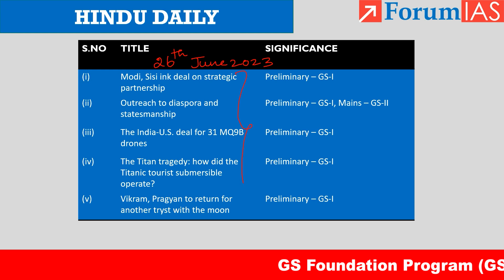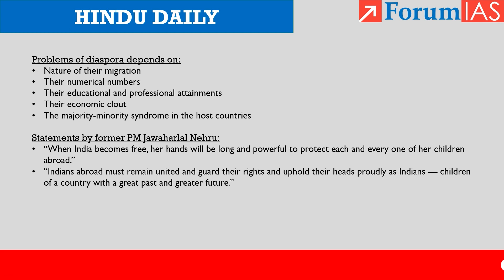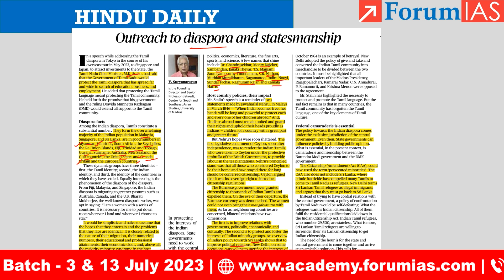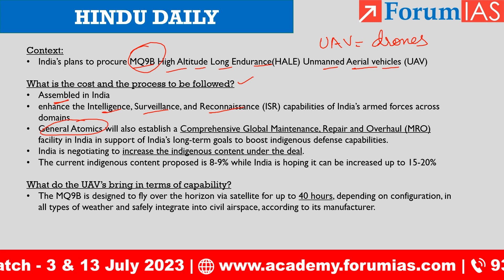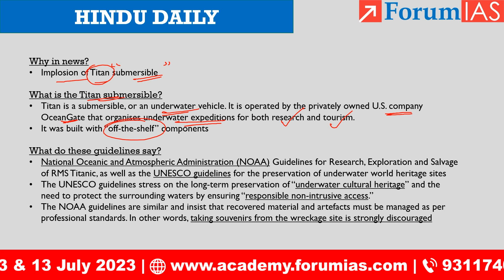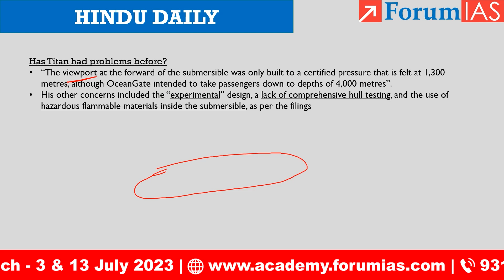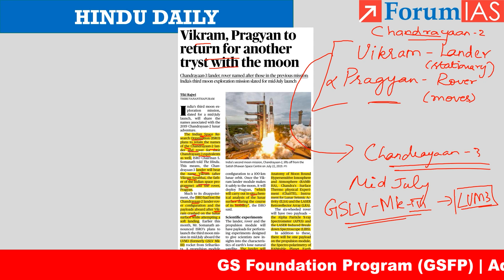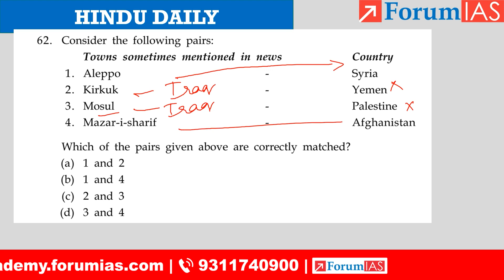Daily Hindu News Analysis | 26 June 2023 | Daily Hindu UPSC Current Affairs | Forum IAS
Daily Hindu News Analysis | 26 June 2023 | Daily Hindu UPSC Current Affairs | ForumIAS

1. Tête-à-tête With A Topper 2022
3. Mock Interviews -UPSC 2022
4. One on One Session